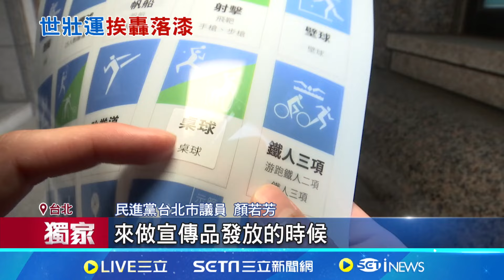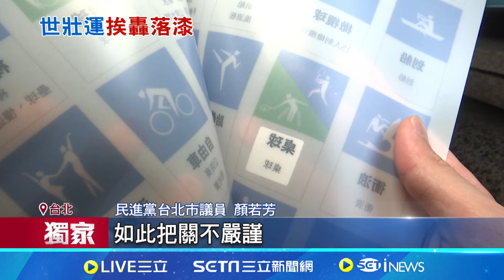2025世壯運在台辦! 議員爆文宣"桌球網球搞不清"｜三立新聞網 SETN.com